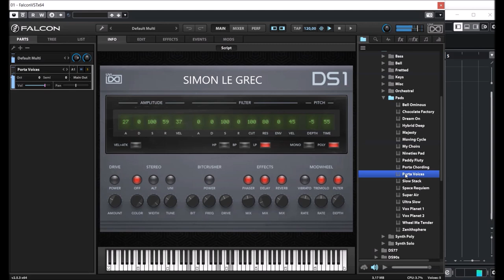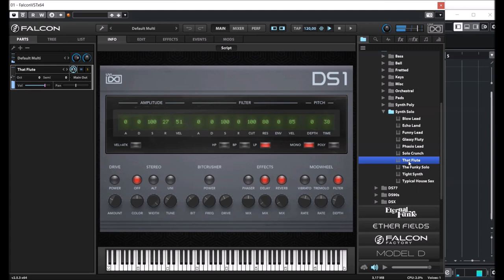UVI Falcon 2.5 | Digital Synsations DS1 | Presets Preview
The Korg M1 employs Advanced Integrated synthesis, a hybrid synthesis engine that allows the creation of sounds made up of 16-bit multisamples or harmonic tables generated from by digital analysis from sample data similar to additive synthesis. These methods can be employed in parallel for even greater sonic diversity.

Presets Preview:
00:00 BA
01:51 BL
02:32 FR
04:03 KE
04:52 Misc
06:00 OC
08:24 PD
10:20 SY
11:06 SO